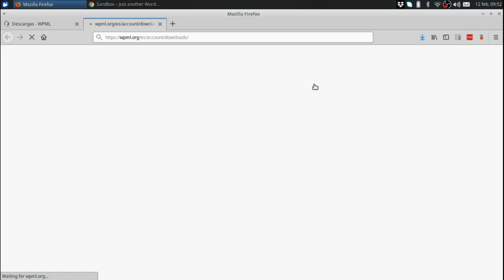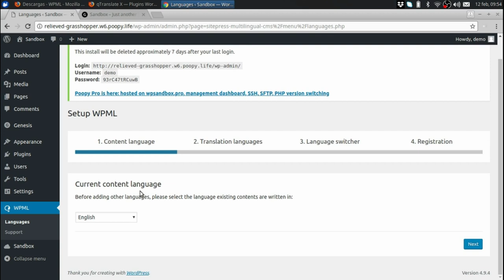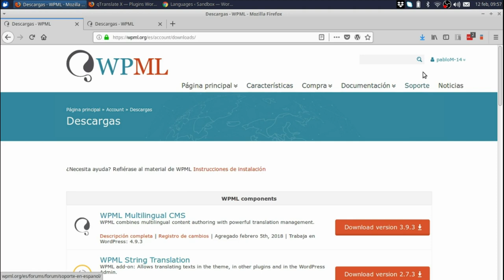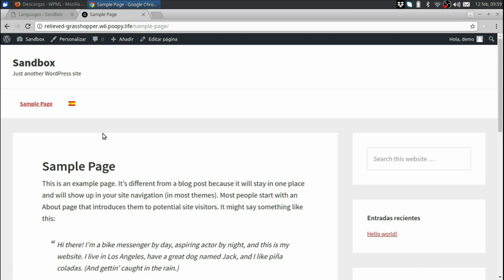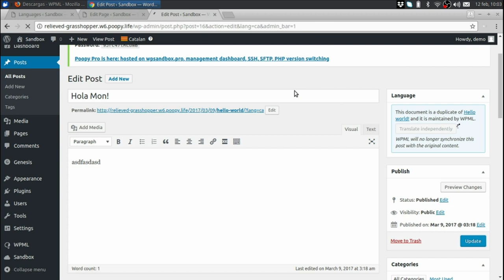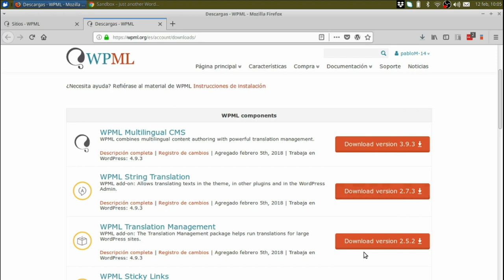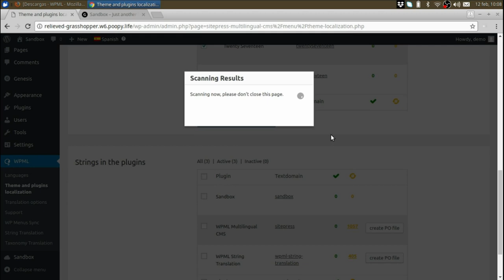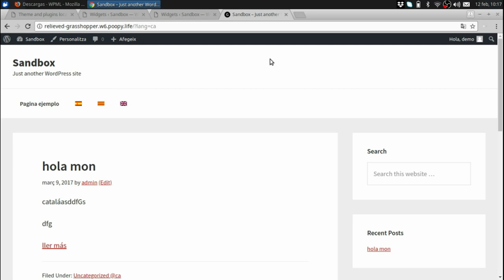Traduce Wordpress a varios idiomas con wpml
Te explico todo lo necesiario para traducir un sitio web hecho con wordpress a varios idiomas.